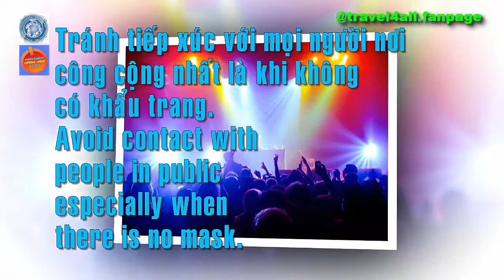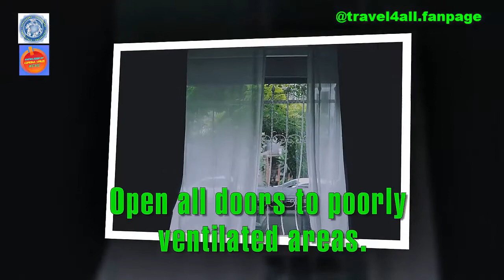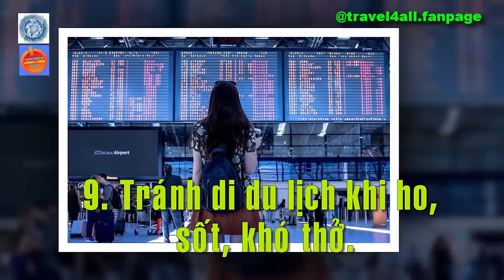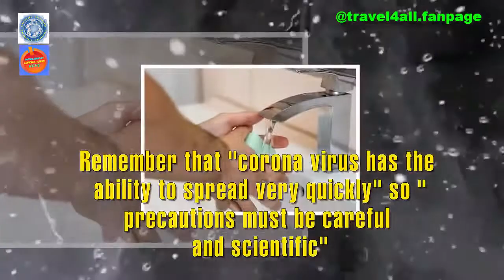Measures to prevent coronary disease should know – KCVC01